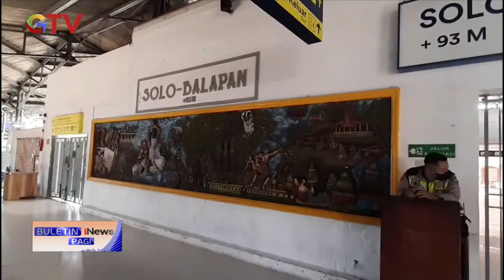Viral! Penyandang Disabilitas Dilarang Naik KRL di Solo BuletiniNewsPagi 29/07